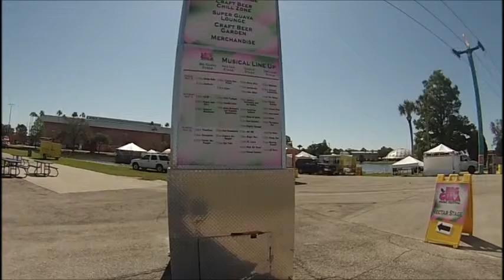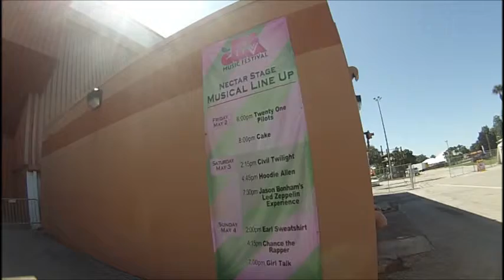Lookinside the big guava music festival 2014 before they open